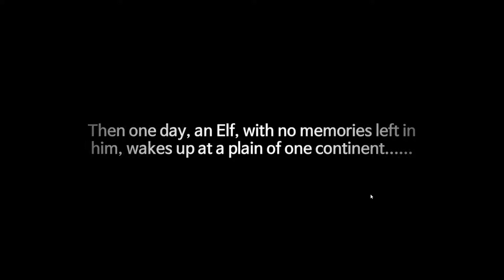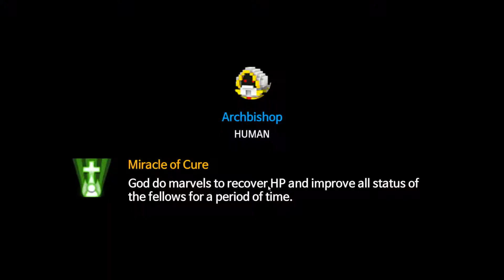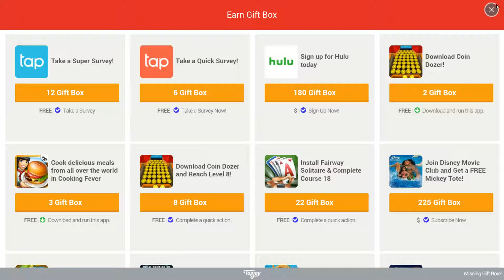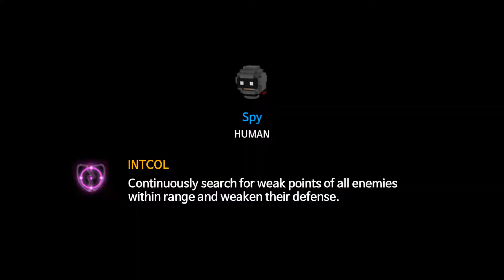Quick Play First look - ChooChoo Heroes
Quick Play First look: These are video's on mobile games. Their short few minutes of play and my initial impressions of what I'm seeing and feeling at the time of play. You have have a different experience when playing everyone's different.

Find me!